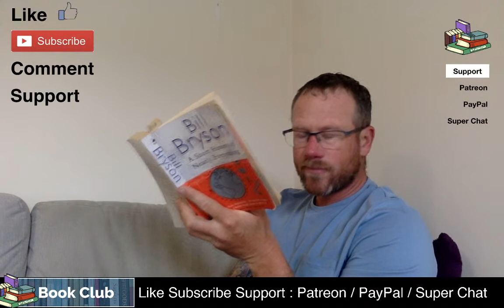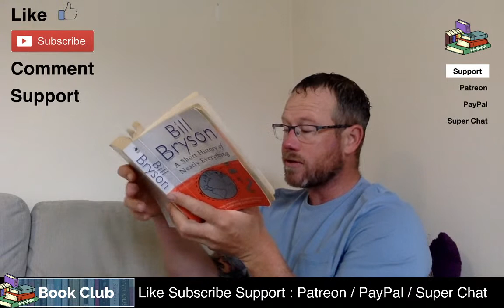A Short History of Nearly Everything - Chapter 6. Science Red in Tooth and Claw